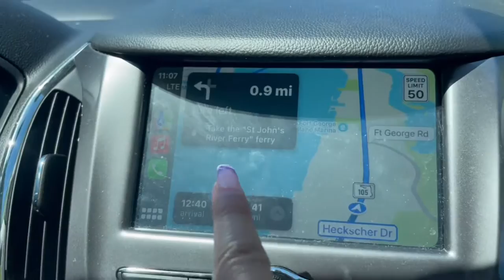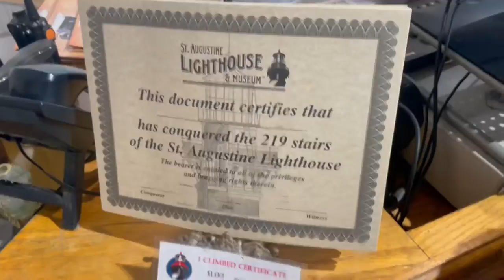SPENDING THE DAY IN ST. AUGUSTINE, FL🌴 || Jay & Lyss Vlogs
Hope you guys enjoyed the vlog! Let us know where you want us to go next!